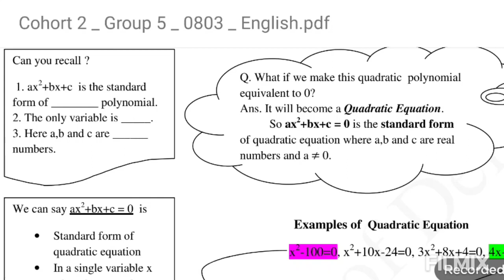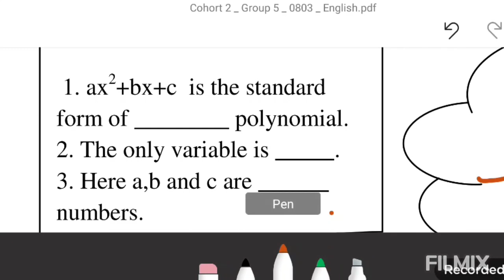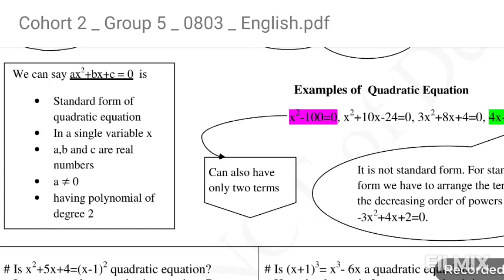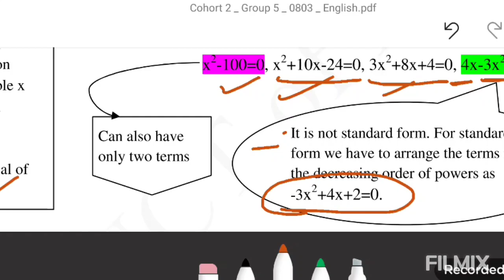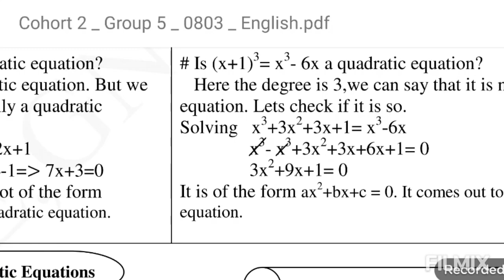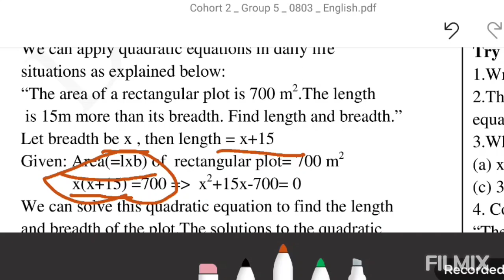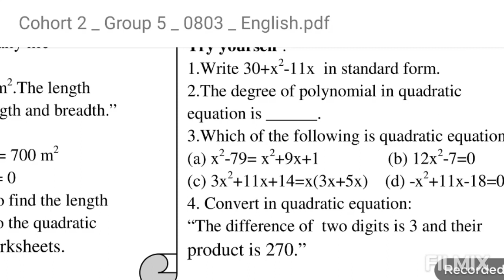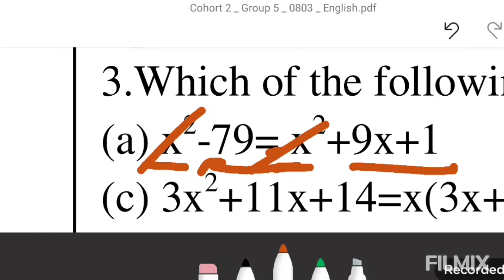Delhi Govt worksheet-13 X Mathematics (Eng) Quadratic Equations -Standard form.Application based sum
Enjoy the worksheets.
Be creative.. Draw a beautiful Rakhi card for your friends and teachers and relatives..
Enjoy yourself..
Your YouTube teacher Manisha Dhankhar
Your YouTube channel LetsGK